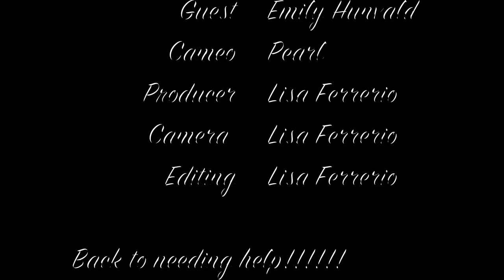The Little Chef - Nutella Mousse Trifle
The Little Chef, Lisa Ferrerio, and Emily Hunvald demonstrate how to make "Emily's famous Nutella Mousse Trifle"!
Pearl makes a cameo appearance!

Ingredients...
Your favorite chocolate cake!
1 cup of Nutella (heaping cup!)
5 T of water
2T butter softened
1-1/2 cup of whipping cream
2-3 cups of your favorite fruit!
Extra whipped cream for the top if desired